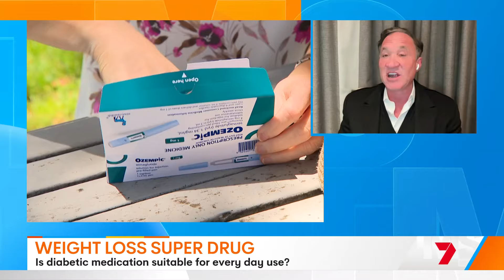Dr Terry Dubrow on The Morning Show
Hollywood's Dr Terry Dubrow joins us on TMS to chat about the new season of the hit series 'Botched', plastic surgery trends, weight loss drugs and everything in between 🤩